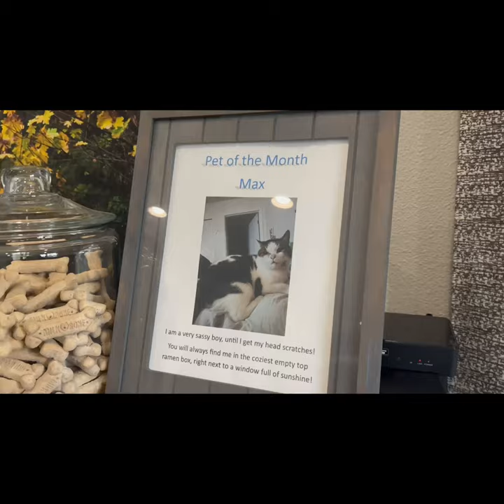VLOG EP#13| THE COMEBACK KID!!